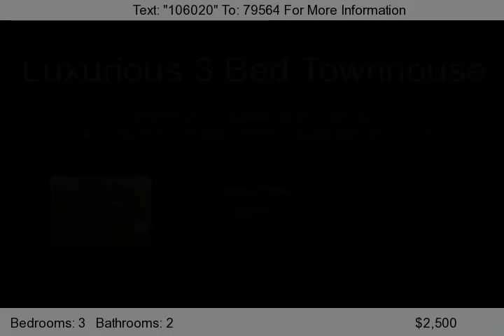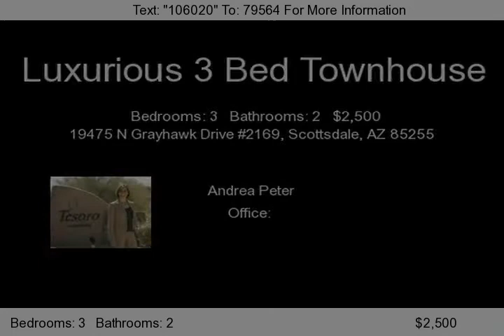19475 N Grayhawk Drive #2169, Scottsdale, AZ 85255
Luxurious 3 Bedroom 2Bathroom Townhouse located in Tesoro at the Grayhawk Golf Course for lease. Completely and highly upgraded with the finest finishes. Tastefully decorated in neutral colors, upscale funiture and appliances.3 Bedroom 2Bathroom Townhouse located in Tesoro at the Grayhawk Golf Course for lease has Livingroom with Refrigerator, Wine Bar, HD TV, High End Leather Furniture...